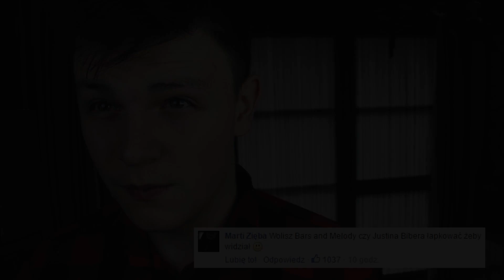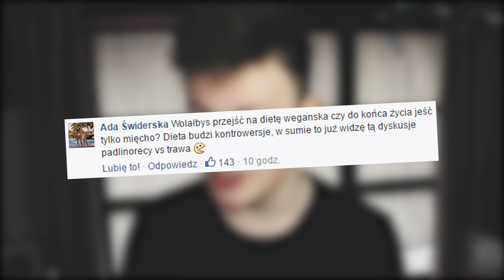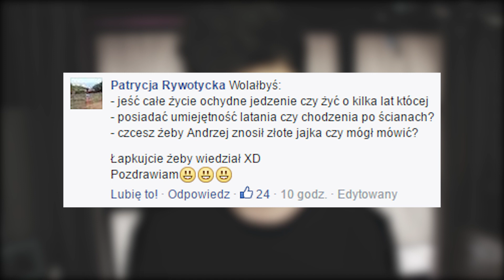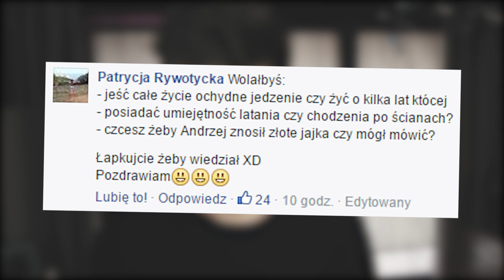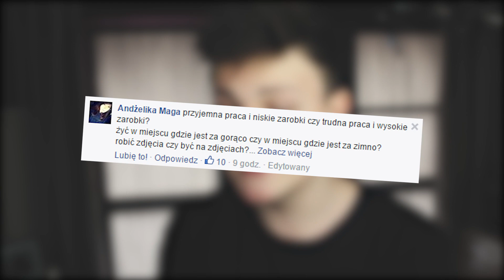JUSTIN BIEBER CZY ONE DIRECTION!?